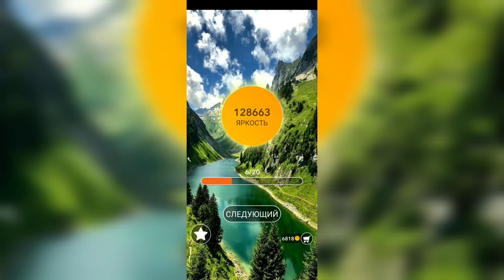Word / Слово Крест: Поиск русского кроссворда / Уровень 2896